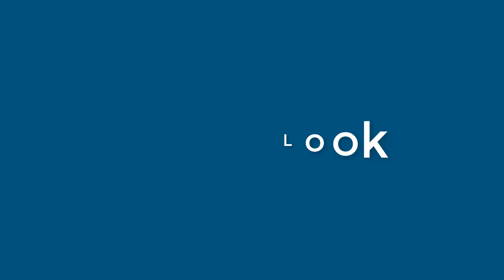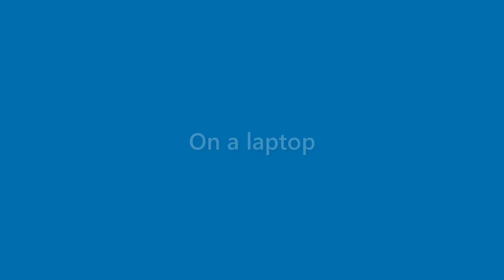Jessica Pruitt - appearance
Name Look - Jessica Pruitt - appearance. In this video we present "Jessica Pruitt" name look and feel in various scenarios.
This video will cover:
How does "Jessica Pruitt" look as a personal letterhead?
How does "Jessica Pruitt" look on a business card?
How does "Jessica Pruitt" look on a computer/laptop screen?
How does "Jessica Pruitt" look with different background colors?
How does "Jessica Pruitt" look with various fonts?